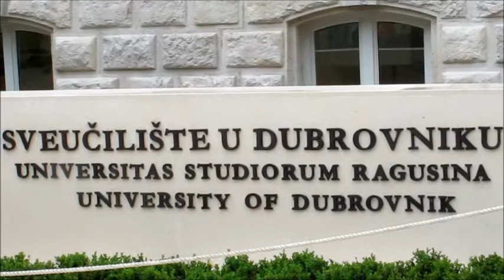Blagoslov Sveučilišnog kampusa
Molitva blagoslova na svečanosti povodom otvorenja Sveučilišnog kampusa u Dubrovniku, 7. svibnja 2012. koju je predvodio generalni vikar Dubrovačke biskupije msgr. Petar Palić.